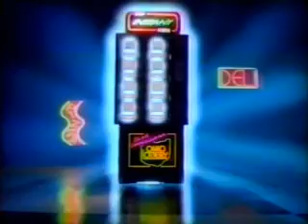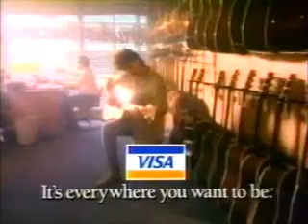2-17-1993 ABC Commercials (WEWS Cleveland)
Commercials aired after Bill Clinton's Presidential Address and during Billy Ray Cyrus: Dreams Come True.
-Peter Jennings pulls a John Travolta when plugging the upcoming Billy Ray Cyrus special
-Tonight's ABC News coverage will continue after this from our ABC stations
-Billy Ray Cyrus: Dreams Come True promo
-Ohio Victims of Crime Program PSA
-Blockbuster
-The Morning Exchange promo with Lee Jordan and the late Fred Griffith
-ABC News Special Report closing
-ABC News closing bumper
-ABC World News Tonight with Peter Jennings promo
-Prime Time Live promo
-Ohio Lottery Instant Games
-Toyota Corolla (Martin Sheen)
-WEWS legal ID
-Ford
-M&M's
-America's Dairy Farmers
-L'Oreal Plenitude Hydra-Renewal
-Another America's Dairy Farmers ad
-Ford Probe
-Driving Miss Daisy promo
-Yet another America's Dairy Farmers ad
-Caliente
-Summer's Eve
-Matlock promo
-Billy Ray Cyrus: Dreams Come True will continue in a moment
-Another Prime Time Live promo
-News Channel 5 News Brief with Wilma Smith
-News Channel 5 promo
-99.5 WGAR (Billy Ray Cyrus)
-Stick promo
-Another Ford ad
-One last America's Dairy Farmers ad
-Visa (R.I.P. Edward Grover)
-Another M&M's ad
-Amos & Andrew trailer
-Between Love and Hate promo
-Whiskas
-Miller Lite (Clint Black)
-Gyne-Lotrimin
-Yet another Ford ad
-News Channel 5 at 11:00 tease with Ted Henry and Wilma Smith doing voiceovers
-20/20 promo